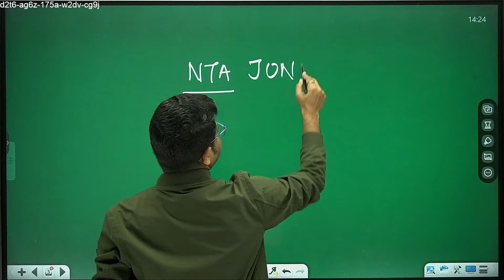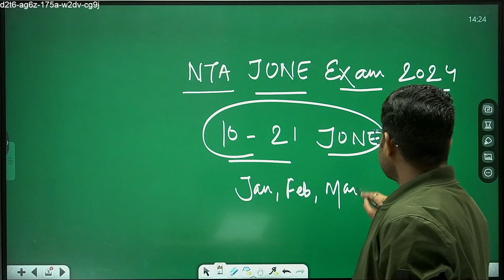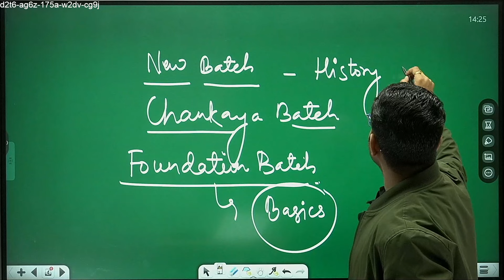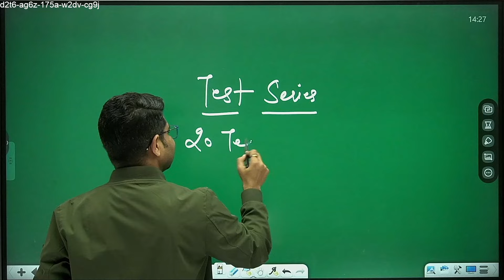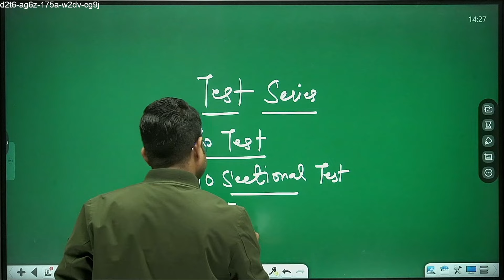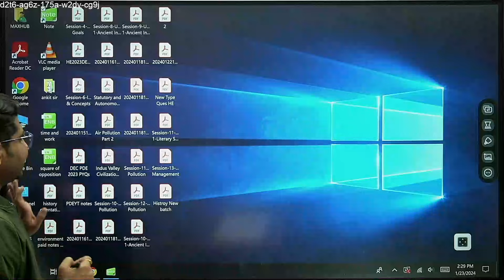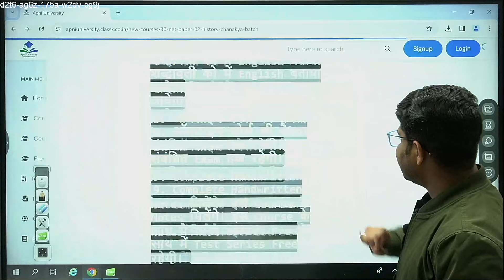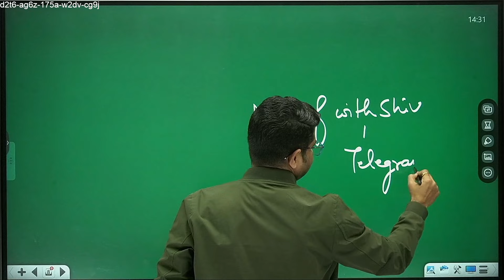UGC NET June 2024 I History Paper 2 I New Batch Launch Hurry To Enroll Now ! By SHIV sir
🌍NET/JRF Asst. Prof. Exam 2023 Whats app Group👇 :-